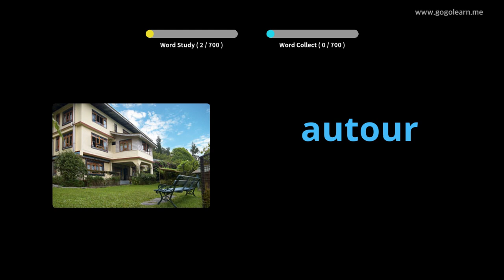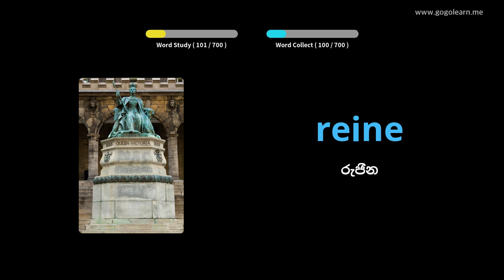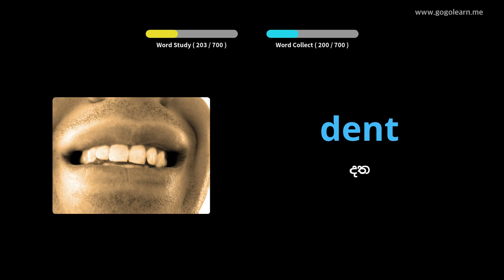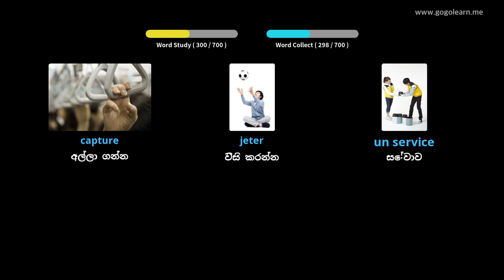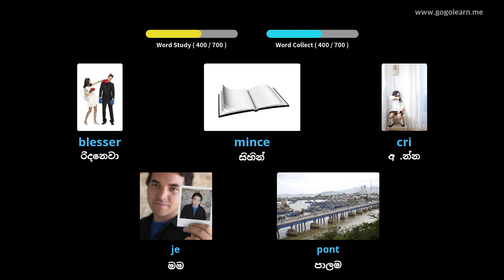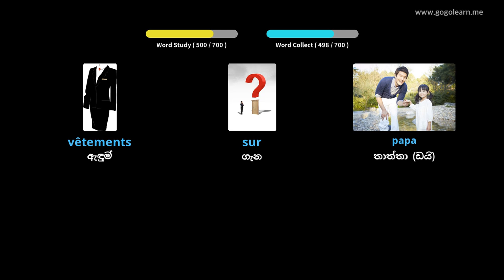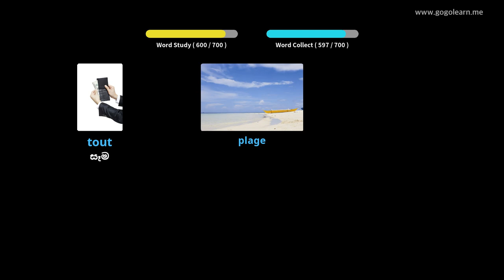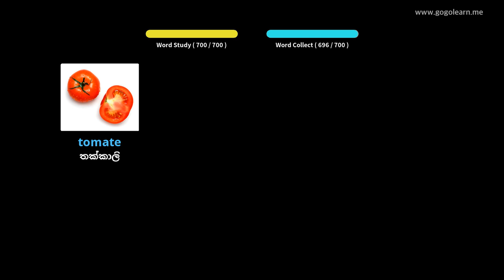ප්‍රංශ වචන මාලාවේ දරුවන් |Golearn